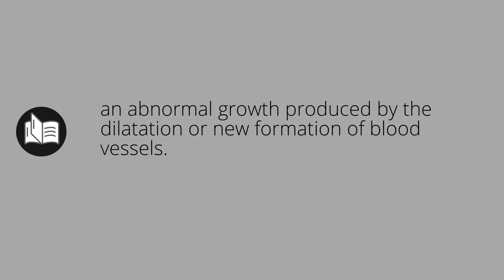What ANGIOMATA means • Meaning of ANGIOMATA • angiomata MEANING • angiomata DEFINITION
What does angiomata mean in english. What is the meaning and what is the definition of angiomata. What is angiomata. angiomata definition. Meanings and definitions for every word in the English dictionary